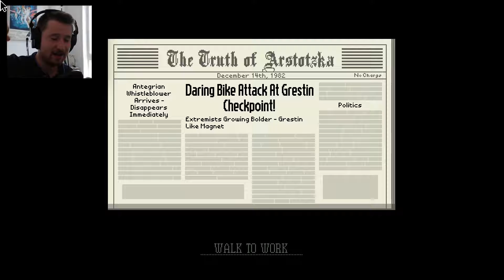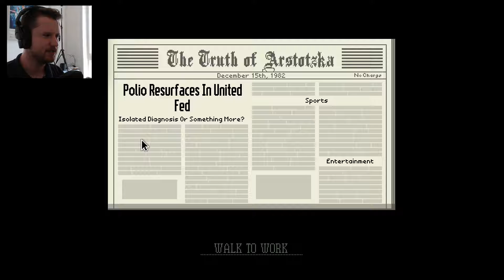FOR EZIC! | Bronze Fist Run - Papers, Please #18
Papers, Please gameplay consists of you, as a border control guard, either admitting people into the glorious country of Arstotzka, or turning them away for having fake passports, not having the proper documentation, or the likes.

This Papers, Please part is the eighteenth episode, and EZIC entrusts me with a very important task...